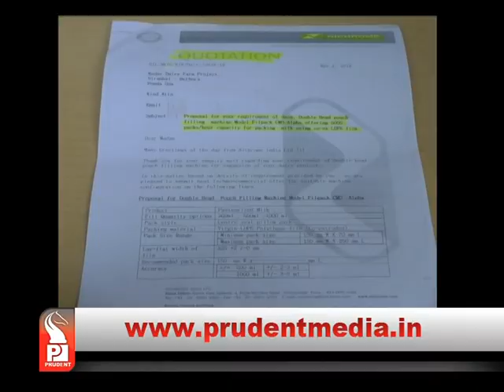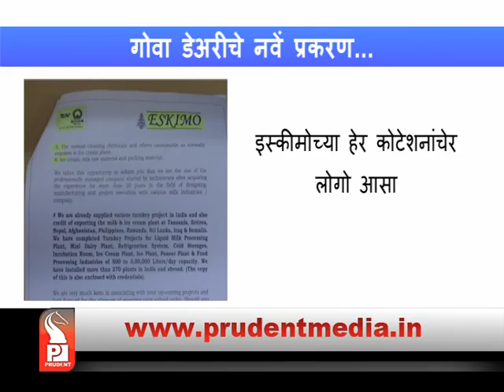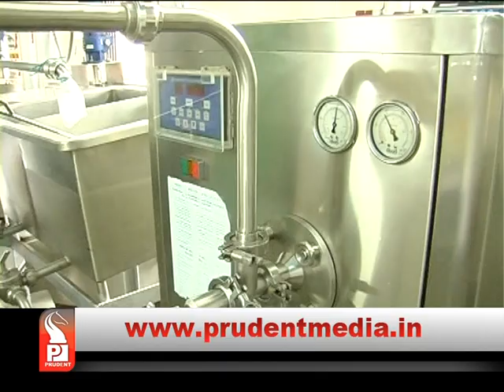YET ANOTHER SCAM AT GOA DAIRY _Prudent Media Goa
After being in the news for number of issue Goa Dairy has again come under the scanner, this time with regard to its ice cream plant. It has been alleged that the name of a reputed company was used to purchase machines for their plant. However, second-hand machines were purchased from a different company.
Further on, Goa dairy officials are reluctant to disclose to the investigating authorities, the paperwork for payments made to the firm from which they claim the purchase was made.